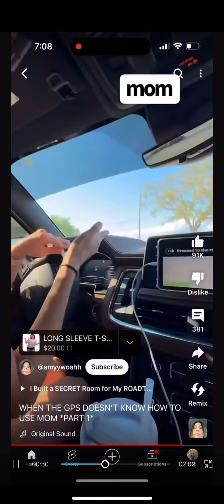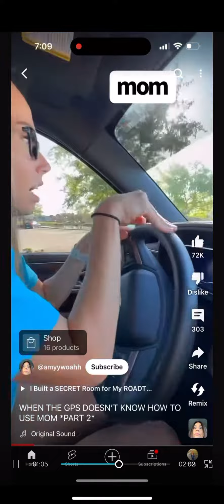When the gps doesn’t know how to use mom all parts subscribe to @amyywoahh ￼